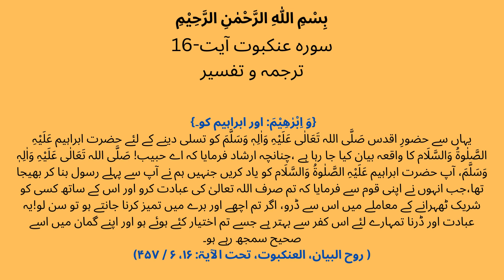Surah Ankabut (29) Ayat16Tafsir| اورابراہیم کو(یاد کرو)جب اس نےاپنی قوم سے فرمایا: الله کی عبادت کرو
SurahAnkabut(29)Ayat16Tafsir
#(سورہ عنکبوت ترجمہ و تفسیر)